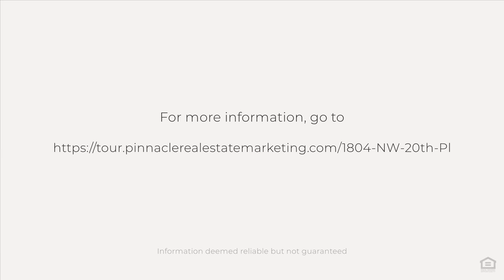1804 NW 20th Pl, Cape Coral, FL